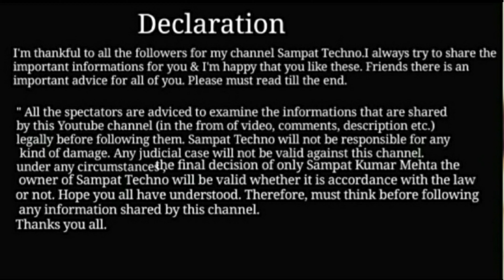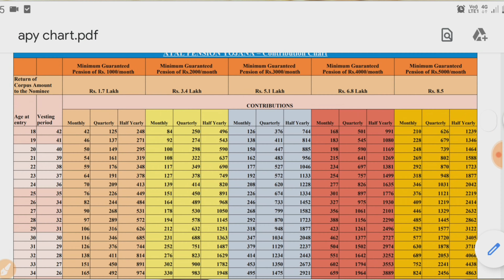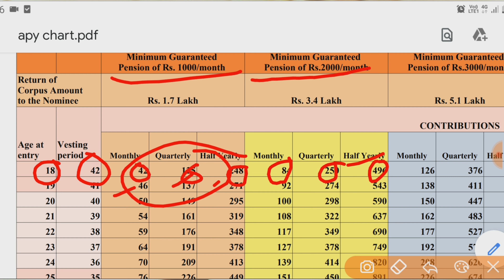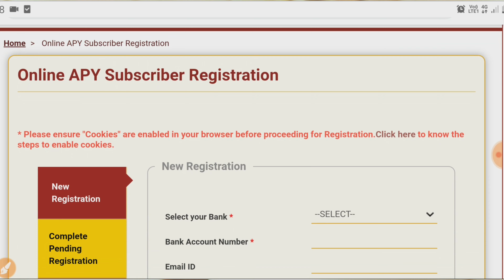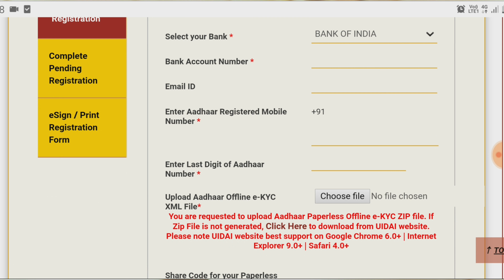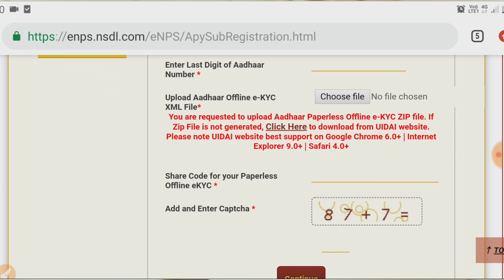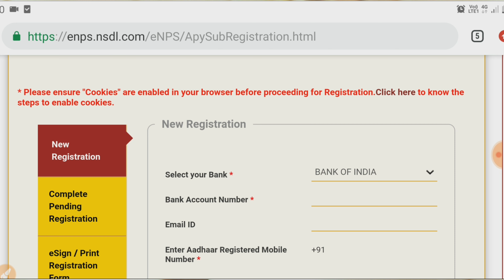Atal Pension yojana full details | Atal Pension yojana in hindi full details | APY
1. Atal Pension yojana Registration
2. Atal Pension yojana in hindi,
3. अटल पेंशन योजना रजिस्ट्रेशन करें

Your Queary :-
Atal pension yojana in hindi,
APY Full details in hindi,
Atal Pension Yojana kya hai,
Atal pension yojna premium
Atal Pension yojana Registration,
अटल पेंशन योजना क्या है,
अटल पेंशन योजना का लाभ,
अटल पेंशन योजना कैसे करें,
अटल पेंशन योजना रजिस्ट्रेशन,
अटल पेंशन योजना रजिस्ट्रेशन करें,